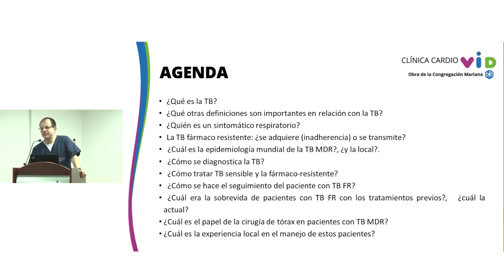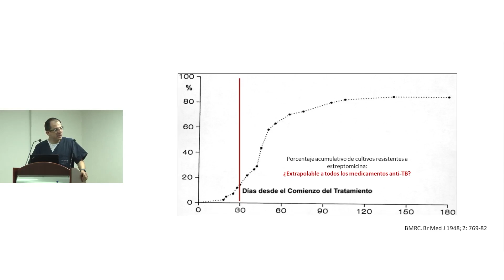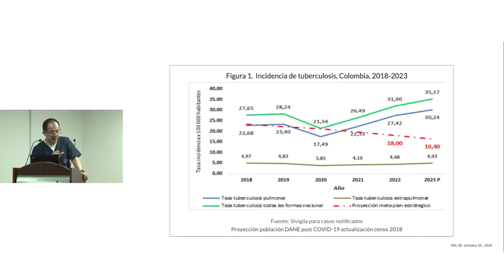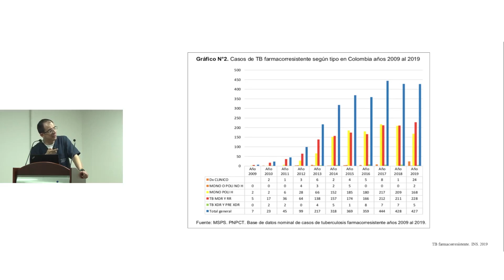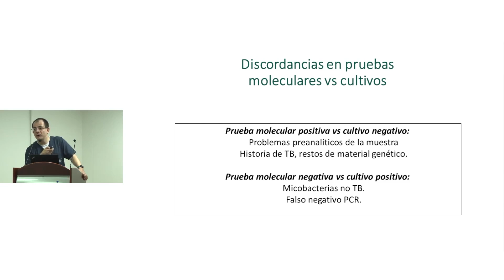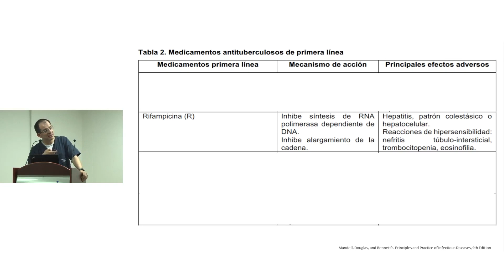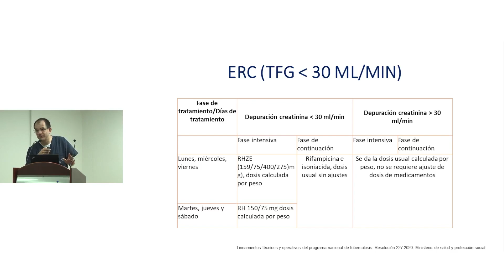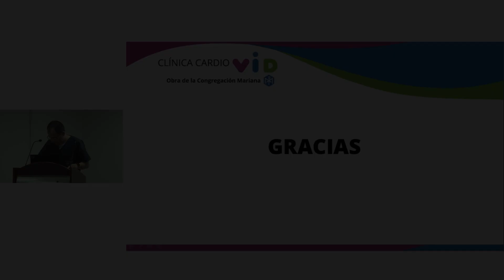RCM: Actualización en tuberculosis sensible y resistente en el adulto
¿Sabías que la tuberculosis sigue siendo una de las principales causas de mortalidad en el mundo? 🦠😷

En este RCM se aborda un tema crucial para la salud global: la tuberculosis en adultos.  De la mano del Médico internista e infectólogo, Cristian Iván García Rincón se exploran las dos variantes clave de esta enfermedad: la  tuberculosis sensible y la resistente. Además se explica la diferencia entre ambas variantes, sus diagnósticos o tratamientos, la importancia de la prevención y el papel de la comunidad en la lucha contra esta enfermedad.